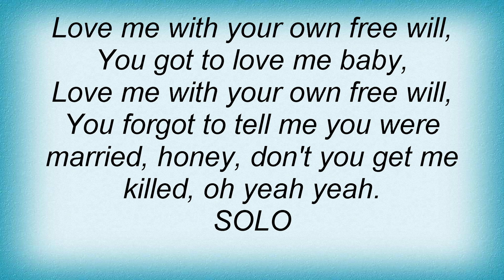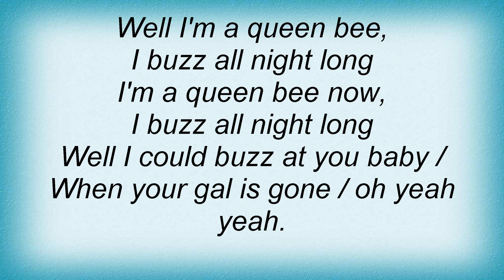Koko Taylor - Queen Bee Lyrics